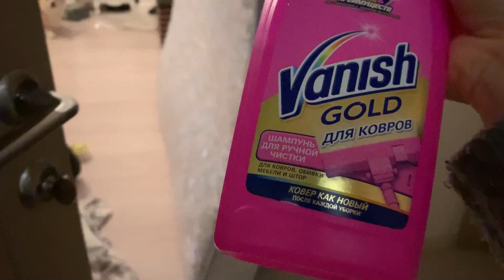ИСПОРТИЛИ НОВЫЙ КОВЕР |перестановка| Вельш корги Тафффи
Ваши Ника и Таффи=))